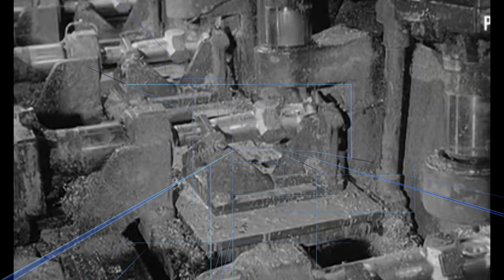polyoli - bergheim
a track made by polyoli